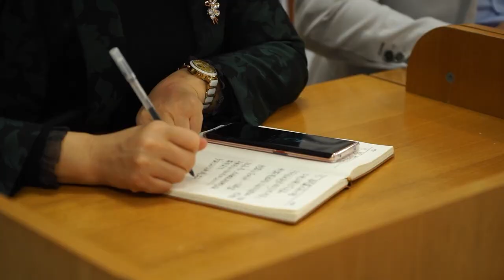Самая экономически мощная провинция Китая заинтересовалась продукцией из Приморья.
Приморье посетила делегация крупных предпринимателей из китайских провинций Гуандун и Хэйлунцзян, заинтересованных в сотрудничестве в сфере сельского хозяйства, промышленности, торговли и инвестиций.